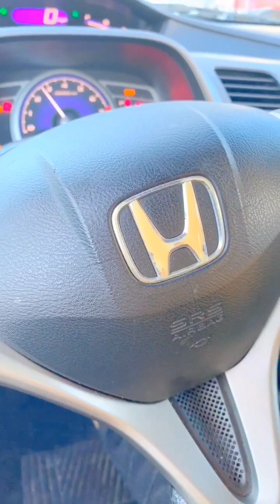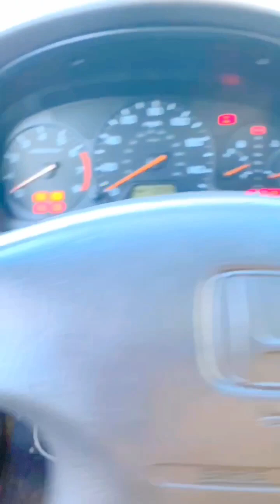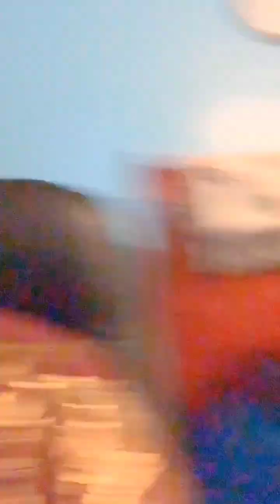Honda life style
Wassup guys just thought I do a actually video but more to come